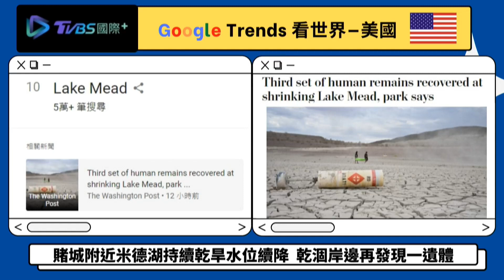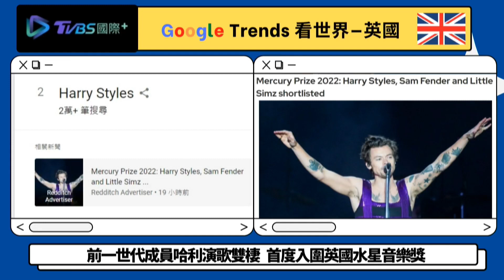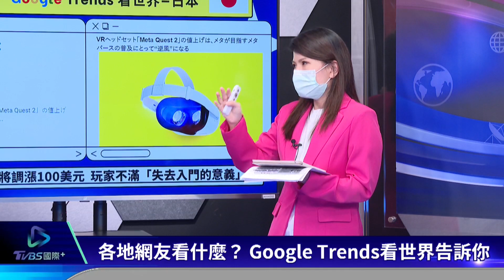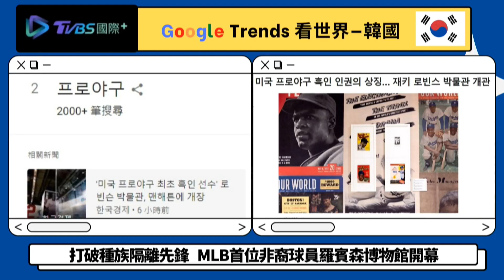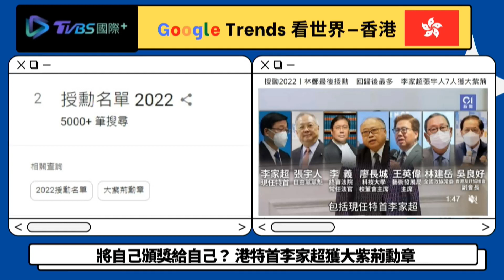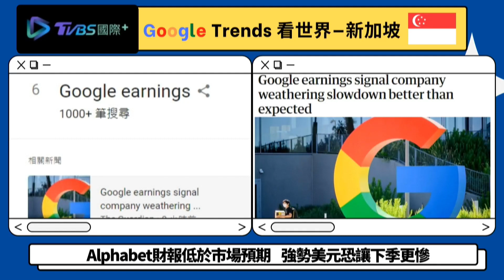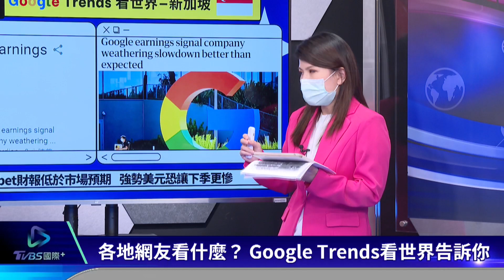【Google Trends看頭條】美旱象水位降 竟揭黑幫秘密 強勢美元 谷歌母公司財報恐更慘｜TVBS新聞 2022.07.28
美國旱象導致拉斯維加斯附近的米德湖（Lake Mead）水位不斷下降，卻意外揭露當地黑幫不見天日的秘密；搜尋引擎巨擘Google的母公司Alphabet公布第二季財報低於市場預期，甚至還預告，強勢美元會讓下一季財報更失色。